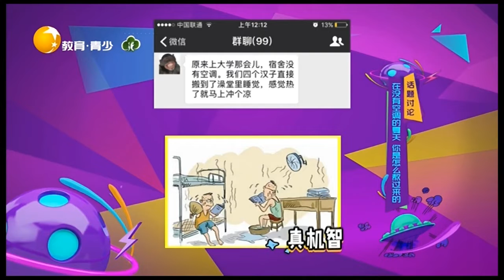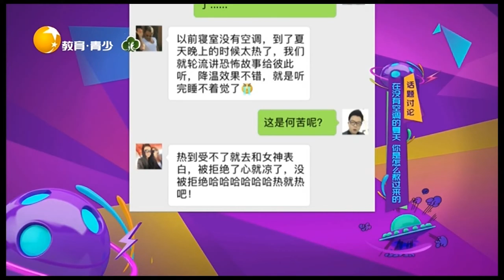没有空调的夏天你怎么熬过去？把头伸进冰箱就行了丨非常幽默